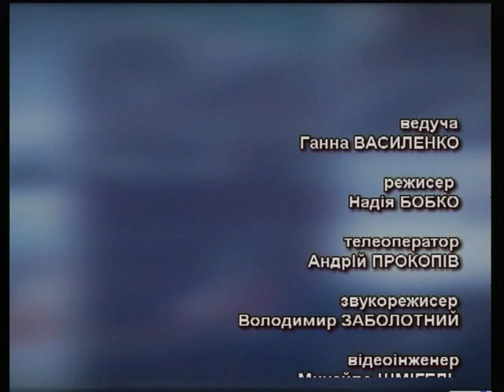Тема дня - Водійські права лише на 2 роки